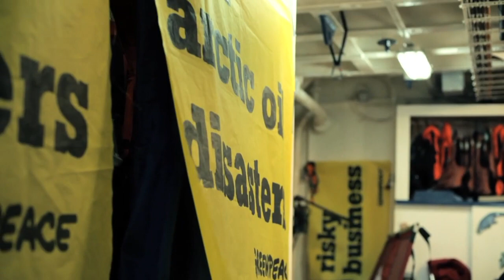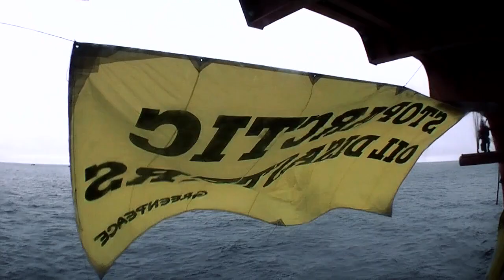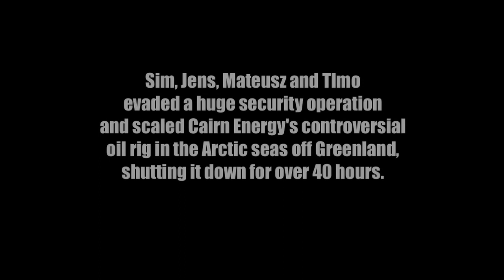Go Beyond Oil:behind the scenes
Watch as Sim McKenna - climber and Greenpeace activist - prepares to occupy the Stena Don oil rig as it drills in the deep waters of the Arctic. Hear how his time in the Gulf of Mexico after BP's Deepwater Horizon disaster has helped drive him to take action in the Arctic